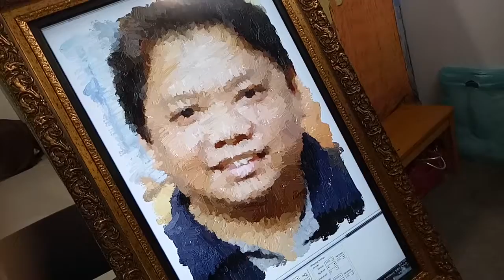OFW & SME Business Christmas Expo 8